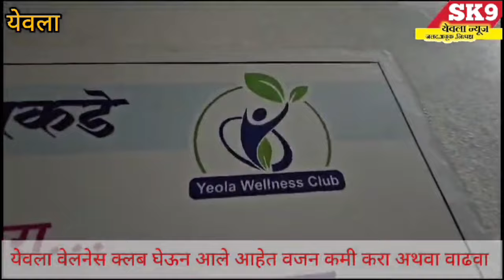"मंत्रिमंडळावर अविश्वास आहे तर मंत्रिमंडळात राहता कशाला.!आ.जितेंद्र आव्हाडांचा मंत्री भुजबळांना टोला